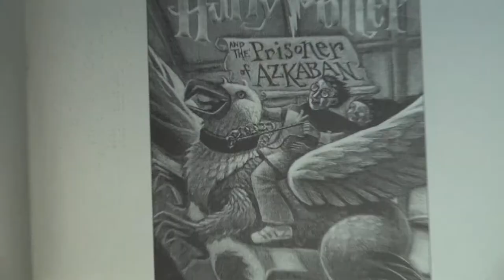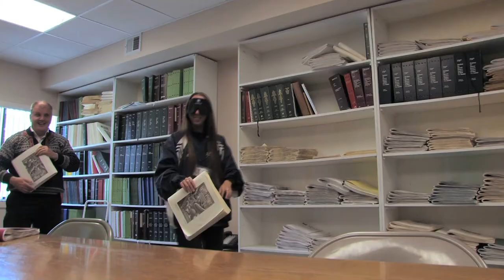Braille Class at CCB.mov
The philosophy at the Colorado Center is that skills are not enough! Daily class room discussion of myths and fears surrounding blindness, along with exploration of real-life encounters, help students to see blindness as a mere nuisance, rather than a tragedy. The warm, supportive environment give opportunity for fun, laughter, and a new outlook on life. Students from across the country and around the world share ideas with the staff to make this program ever expanding and dynamic. Come to this small community with a cosmopolitan flair and find a new future!